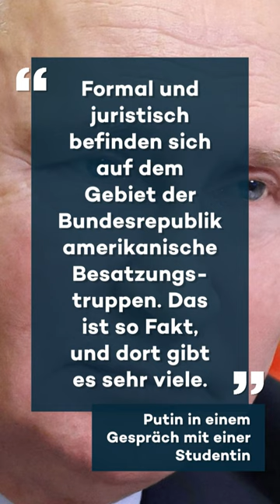Putin behauptet bei Uni-Besuch: "Deutschland ist von US-Truppen besetzt"